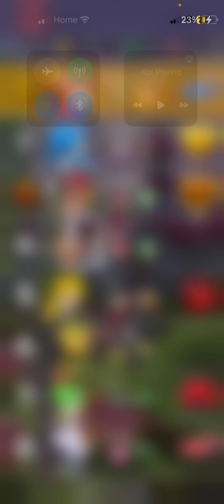Mariokart tour episode 2